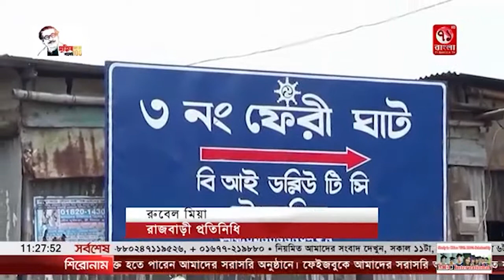পদ্মার পানি বৃদ্ধিতে বিপর্যস্ত দৌলতদিয়া ফেরিঘাট